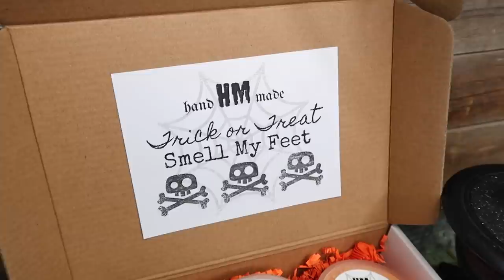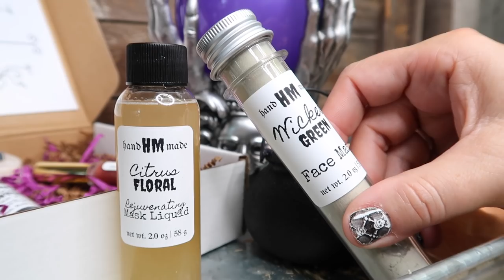FALL & HALLOWEEN PAMPERED BOXES. ENJOY THE FALL SEASON!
Heidi is at it again with her fall boxes that will have you pampered all year long. Treat you and a friend with the best products for your skin.
Thank you for all the love you have shown Heidi and her amazing business. I seriously have the best followers and I appreciate you all so much.